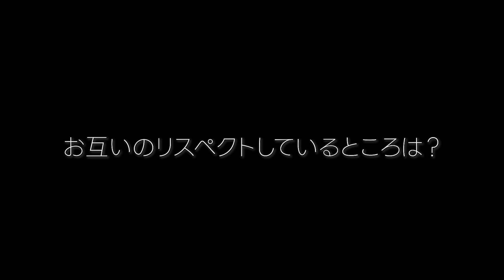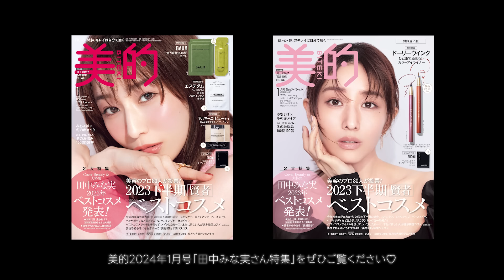田中みな実×仲里依紗が登場！楽しすぎて止まらない！素顔のビューティトーク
俳優・田中みな実さんと仲里依紗さんの美容トークが『美的』で実現！
「好きなモノも性格も違うけど仲よし」と語る、田中さんと仲さんは大の美容好き。
美しすぎるふたりの美容事情から、ふたりのプライベートまでのぞける素顔をQ&A形式でご紹介していきます。
この動画が見られるのは『美的』だけ！

0:00　田中みな実さん×仲里依紗さんが登場！
1:35　今いちばんハマっている美容法は？
4:04　お互いにおすすめしたいコスメは？
10:35　お互いのリスペクトしているところは？
12:08　お互いのことで知って驚いたことは？
14:09　ふたりで一緒にやりたいことは？

※商品の価格などに関する情報は動画公開時のものです。

動画撮影／伊藤彰紀（aosora）　ヘア＆メイク／林由香里（田中さん）、那須陽子（仲さん）　スタイリスト／西野メンコ（田中さん）、黒瀬結以（仲さん）　構成／松村有希子